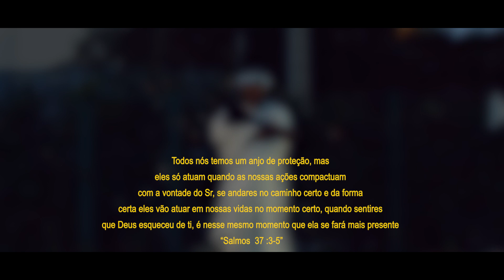Códia Alfredo feat Mylson - Filha Alheia (Vídeo Oficial) [2023]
Canal oficial dos amantes de Kizomba, Zouk, Tarraxinha e Semba.
Official channel for all Kizomba, Zouk, Tarraxinha and Semba lovers.